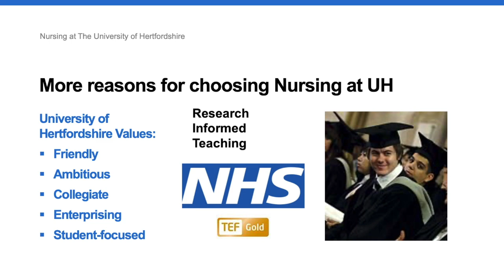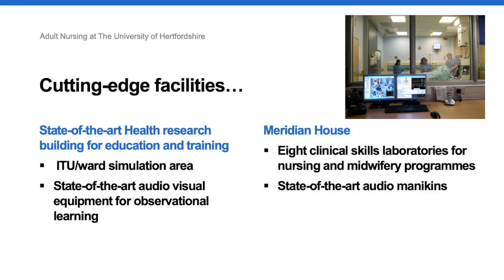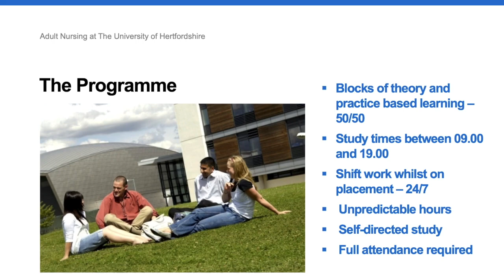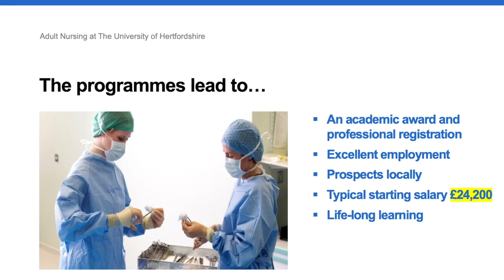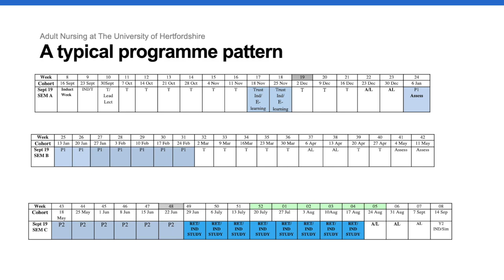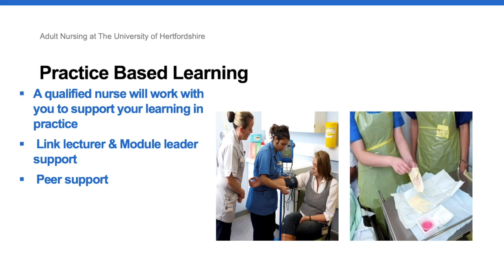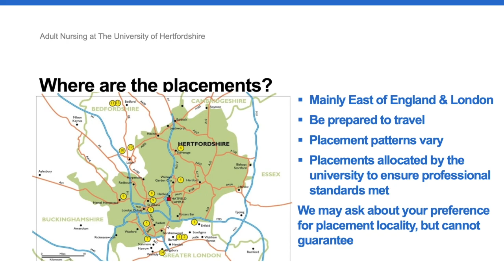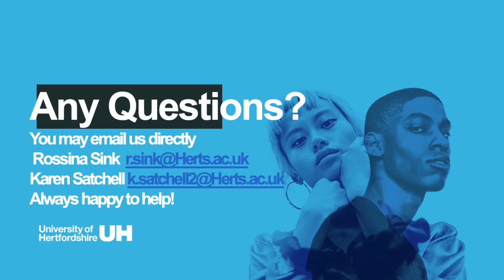Adult Nursing - Subject Talk